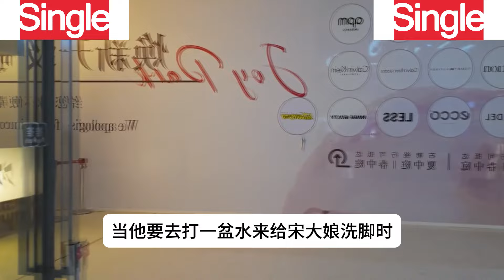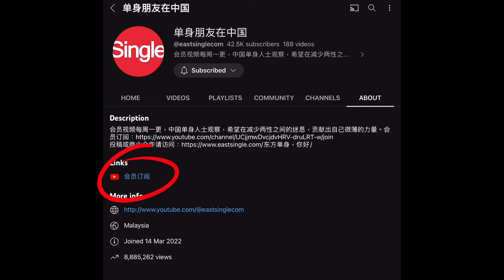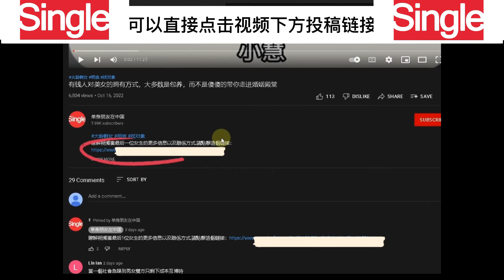老年再婚之夜，他给我带来了太多惊喜